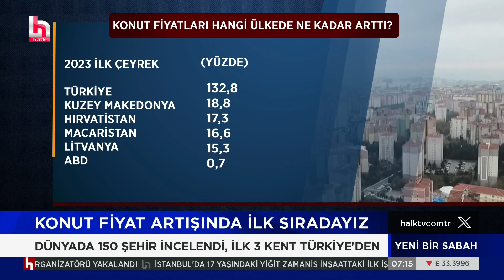YENİ GELİŞME! Hakem kurulu 2'nci toplantısını yaptı! Memur ve emeklinin zam oranı ne olacak?